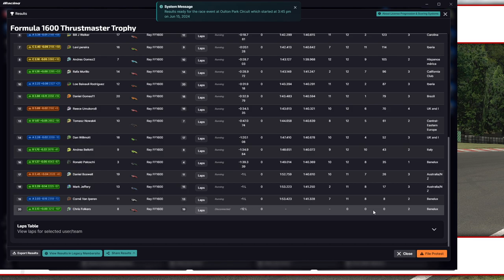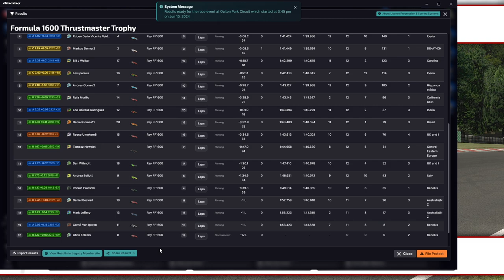Formula 1600 Trophy - Oulton Park - iRacing Road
Had to do this one again. Open Setup. 2024 - S3 - Week 1